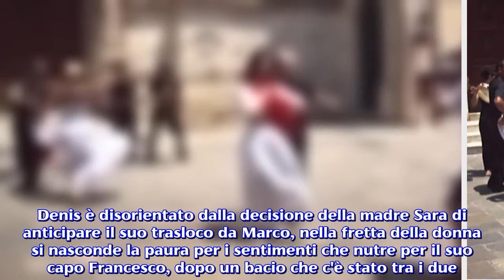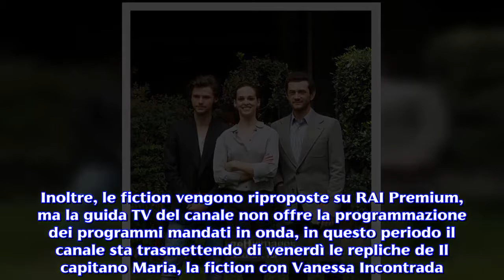Tutto può succedere 3, la replica di stasera su RAI Play: Sara bacia Francesco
Tutto può succedere 3, oggi in onda un nuovo appuntamento con la fiction, la puntata può essere seguita in streaming e in replica su RAI Play.Questa sera andrà in onda una nuova puntata di Tutto può succedere 3, la terza stagione della fiction che narra della storia della famiglia Ferraro è giunta alla terza puntata. Emma e il marito sono in disaccordo per la decisione della moglie di lasciare la casa, e Sara e Alessandro hanno avuto una sbandata sentimentale. Le anticipazioni di oggi, la diretta streaming e le repliche su RAI Play. Tanti cambiamenti per i Ferraro. Nel primo episodio del terzo appuntamento, Sara è sempre più affascinata dal suo capo Francesco, ed è confusa per quello che prova. Andrea e Ambra si sono riavvicinati, mentre Denis è stupito perché le ragazze della sua scuola mostrano molto interesse per lui. Max decide di candidarsi alle elezioni studentesche, e vive questa nuova esperienza come un momento molto importante per lui. Serena ha conquistato completamente la mente di Alessandro che vorrebbe vivere la storia con la donna anche a costo di lasciare la sua famiglia. La figlia di Alessandro, però, ha in mente un piano che potrebbe stravolgere le intenzioni del padre. La decisione di vendere la casa dei Ferraro crea un insanabile conflitto tra Ettore ed Emma, ma dopo il furto la povera donna non riesce a riprendersi dallo choc e vuole trasferirsi. Denis è disorientato dalla decisione della madre Sara di anticipare il suo trasloco da Marco, nella fretta della donna si nasconde la paura per i sentimenti che nutre per il suo capo Francesco, dopo un bacio che c'è stato tra i due. Federica riesce a salvare la sua famiglia e ad aiutare suo padre, prima che succeda l'irreparabile e lui compia un gesto di cui potrebbe pentirsi amaramente.Carlo rivede una sua vecchia conoscenza, ed Ambra per non pensare ad Andrea si butta anima e cuore nello studio. Repliche puntate precedenti e ascolti del 25 giugno. La nuova puntata di Tutto può succedere 3 oltre alla messa in onda televisiva, può essere seguita in diretta streaming su Rai Play, il sito dove si possono anche seguire, dopo la puntata in prima serata, le repliche di tutte le fiction e Serie TV della RAI. Per rivedere le puntate dei programmi basta usare un tablet o un pc o uno smartphone. Inoltre, le fiction vengono riproposte su RAI Premium, ma la guida TV del canale non offre la programmazione dei programmi mandati in onda, in questo periodo il canale sta trasmettendo di venerdì le repliche de Il capitano Maria, la fiction con Vanessa Incontrada. La fiction Tutto può succedere 3  nella seconda puntata ha subito un leggero calo di ascolti, è stata seguita da 3 milioni di telespettatori e registrando il 15,1% di share, mentre la prima puntata aveva superato i 3,2 milioni di spettatori. La fiction non sta registrando ascolti esaltanti, ma comunque fa dei risultati discreti.